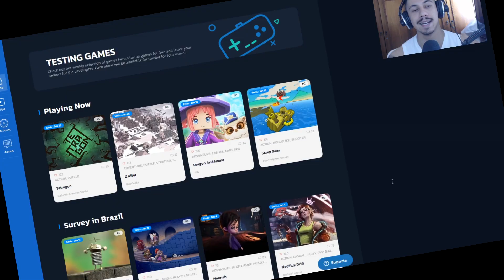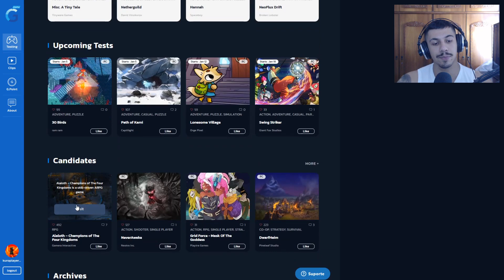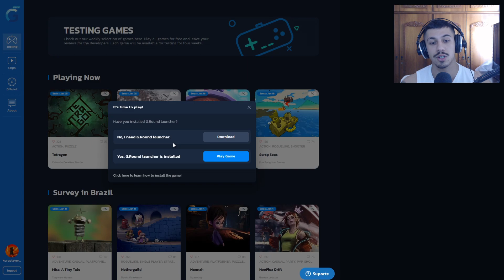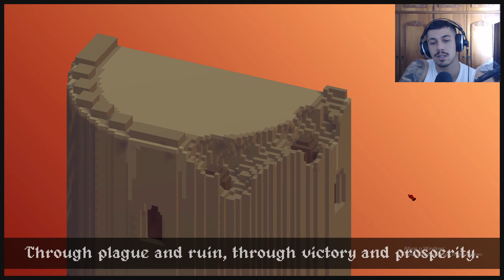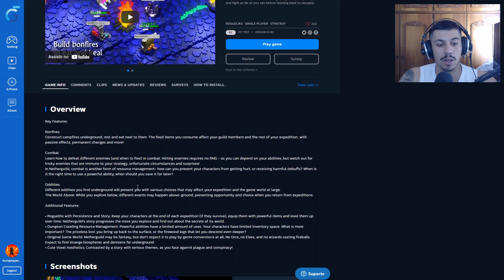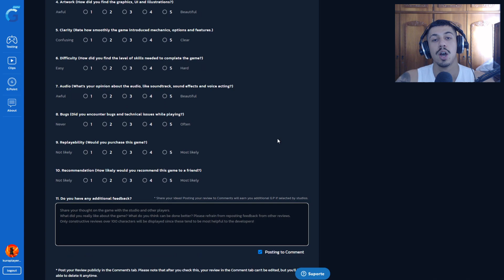JOGOS DE GRAÇA PRA VOCÊ TODA SEMANA! | G.Round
FALA PESSOAL!! Aqui é o Kuro!! Sejam bem vindos a mais um vídeo!!

Fala pessoal! Nesse vídeo iremos conhecer a plataforma Game Round, onde podemos nos inscrever gratuitamente para testar novos jogos toda semana!

DMCA: All game sounds and music played with the games provided by G.Round are DMCA free and can be freely used in clips and VODs

  ◘ Amigos